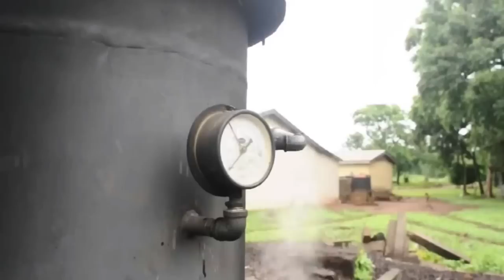How I got sick from Cashews (pic + story + cashew processing)